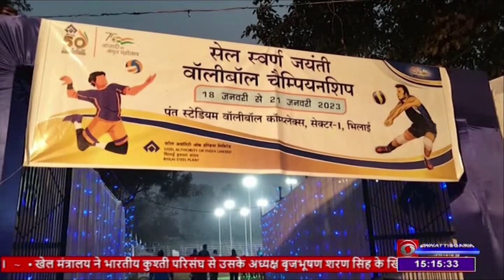स्टील अथॉरिटी ऑफ़ इंडिया की स्थापना के 50 साल पूरे; स्वर्ण जयंती पर वॉलीबॉल प्रतियोगिता - DD NEWS CG